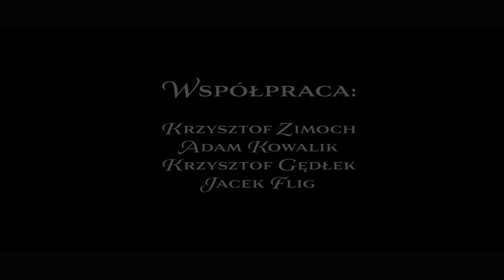Perły polskiego katolicyzmu || Z miłości do Bożego Ciała. Ozdoba krakowskiego Kazimierza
Zobacz część wyjątkowego cyklu „Perły polskie katolicyzmu”.